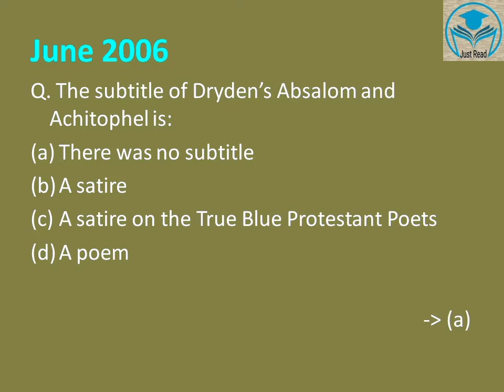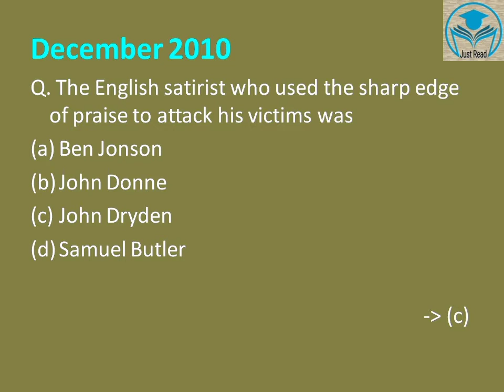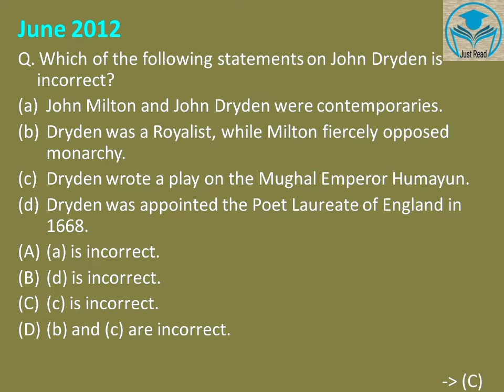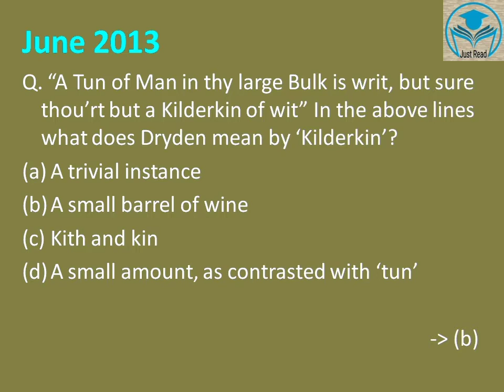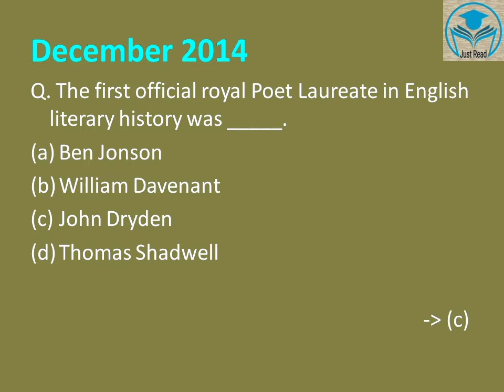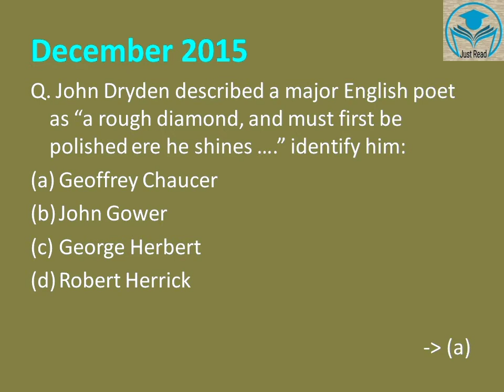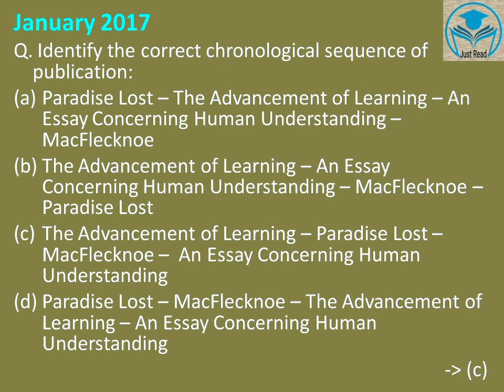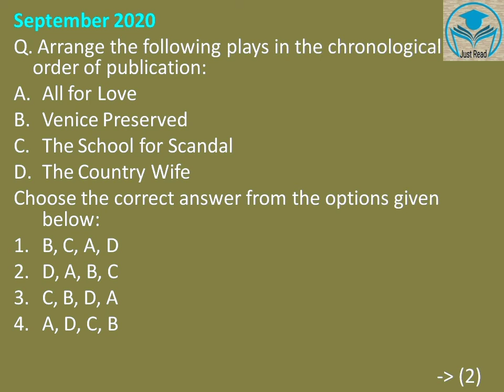John Dryden | Restoration Age | British Literature | NTA UGC NET English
previously asked questions on John Dryden is given in this video. Hope this video will be helpful.